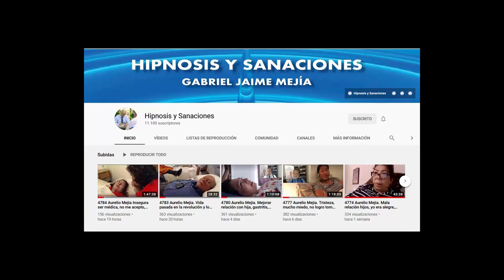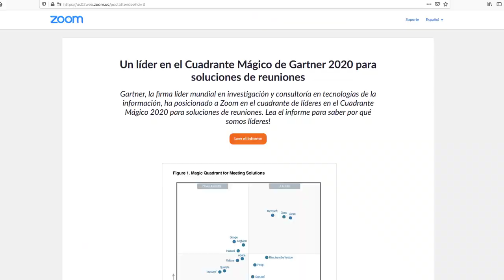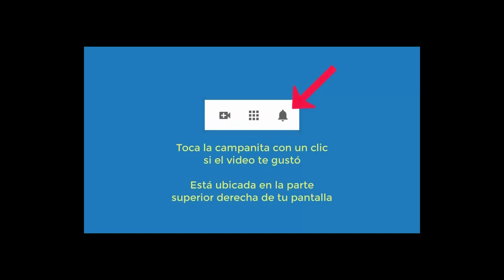4839 Una taza de café con Aurelio Mejía, Gloria Cossío, Joana Navarro y Ramiro Montaño. Percepciones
4839 Una taza de café con Aurelio Mejía, Gloria Cossío, Joana Navarro y Ramiro Montaño. Percepciones extrasensoriales, Lima, Perú, 23 de mayo 2021.